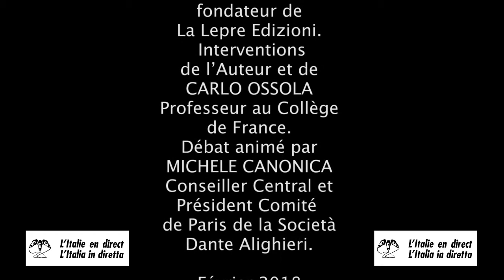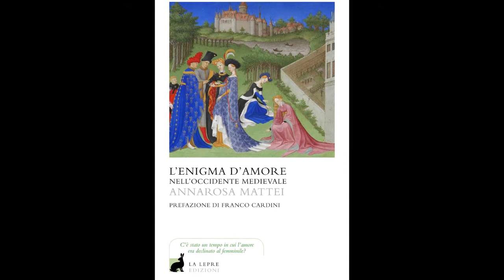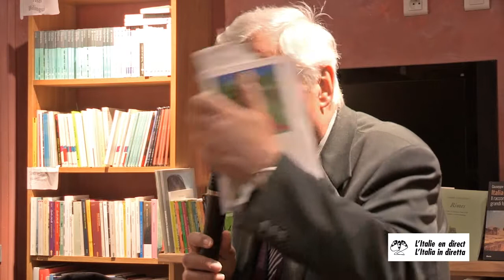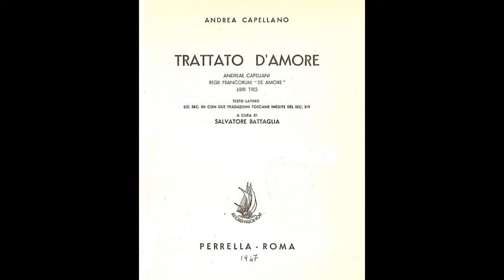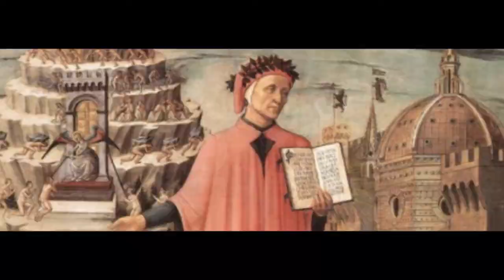Mattei / Ossola : L’enigma d’amore nell’Occidente medievale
Quelques extraits de la présentation en langue italienne, le 1er février 2018 à la Libreria franco-italienne de Paris, du livre « L’enigma d’amore nell’Occidente medievale » par Annarosa Mattei. Février 2018. Vidéo postée sur le site L’Italie en direct : italieendirect.italieaparis.net